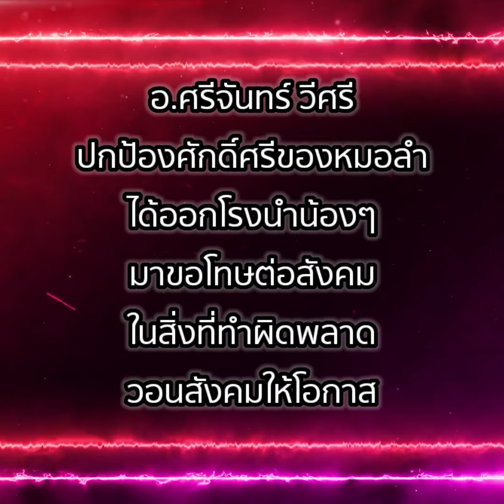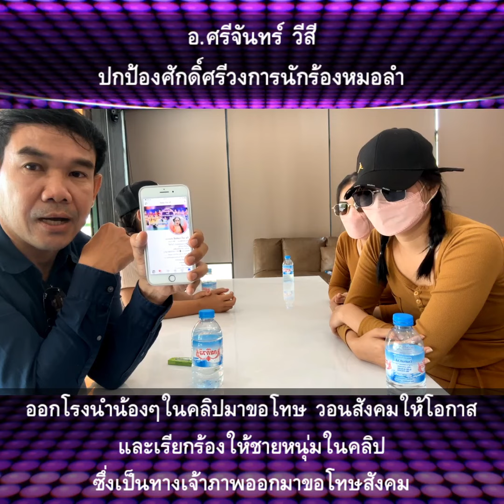อ.ศรีจันทร์ วีสี ออกมาปกป้องศักดิ์ศรีหมอลำ ออกโรงนำน้องๆมาขอโทษสังคม